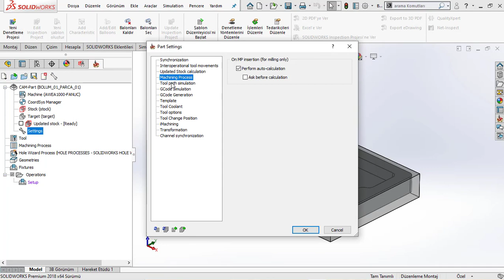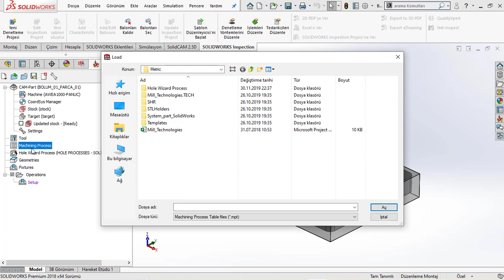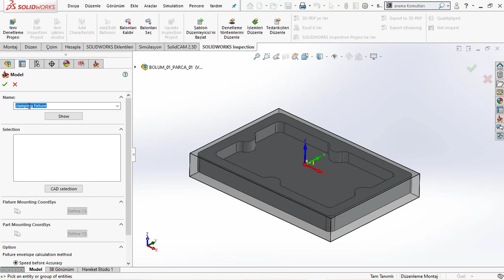Solidcam Başlangıç Eğitimi 01.07- Özet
i-machining operasyonu için tezgah seçimi yapabiliriz, tezgah seçimini imachining kendi veri tabanından çekebilmesi için bu tanımlamayı yapmamızı isteyecektir.
tezgahımızın işleme seviyesini tanımlayacağız,
kullandığımız tezgah ile ilgili detaylı bilginin yer aldığı arayüzü daha sonra inceleyeceğiz.
koordinat sistemini düzenlemeyi ve silmeyi önceki derslerimizde incelemiştik.
stok parça tanımlamayı detaylı bir şekilde incelmiştik.
hedef model tanımlamayı incelemiştik.
tamamlanan operasyondan arda kalan parçanın son durumunu görmemize yarayan kısım, daha sonra detaylı inceleyeceğiz,
ayarlar kısmı da önemli, yine daha sonra değineceğiz,
en önemli kısımlardan biri, takım oluştuma, özel takım oluşturma, takım silme, kopyalama, import ve export etme gibi işlemleri bu ekranı kullanarak yapacağız.
operasyonlarımız için kullanacağımız şablon dosyaların tanıtıldığı kısım, daha sonra değineceğiz,
bu kısımda operasyonlardan bağımsız çizgi halinde takım yolları tanımlayabilir ve sırası gelen operasyonlarımız için bu takım yollarını kullanabiliriz.
çarpma kontrolü için fixstür tanımlaması yapabiliriz.
ve son olarak operasyon ekleriz.